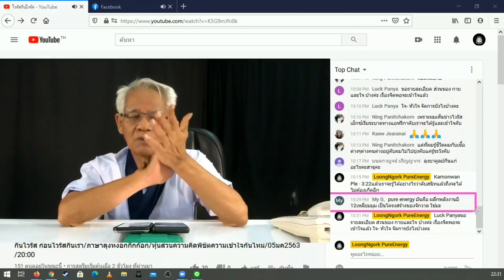pe เป็นผลึกห้ามุมไหม/ภาษาลุงหงอกกิ๊กก๊อก/องค์ความรู้ไหม่ในศตวรรษที่ 21 [EP.0] วันที่ 05 มค. 2564